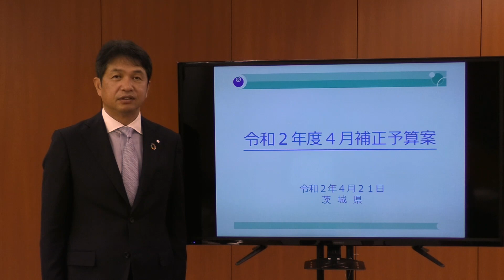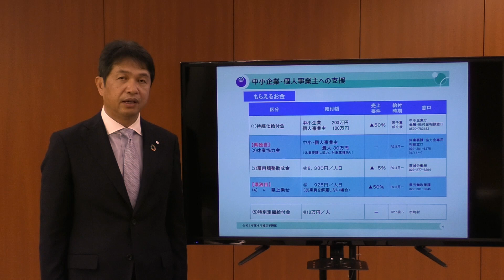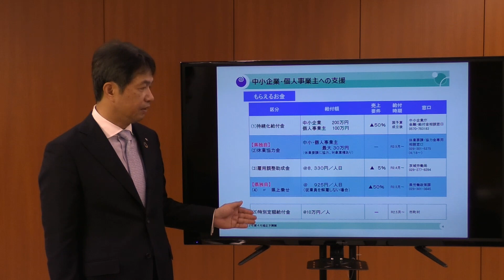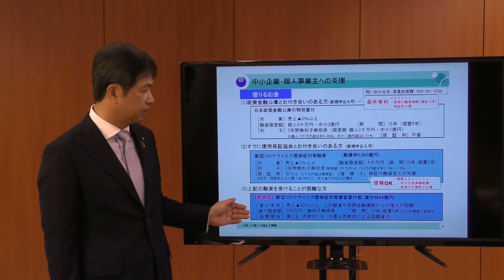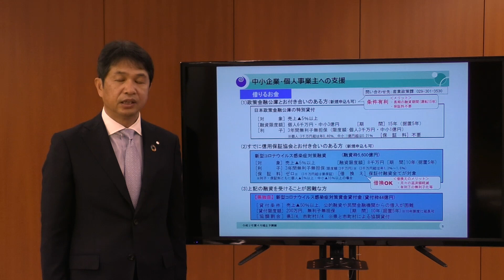新型コロナウィルス感染症に係る県からのお知らせ（補正予算案 等）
説明資料（PDF形式）は以下のリンクから入手できます。